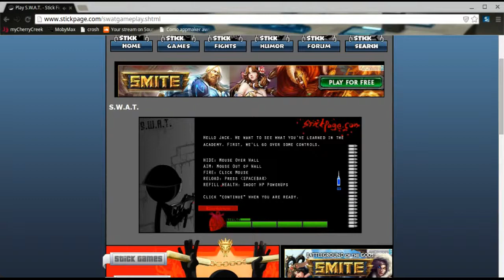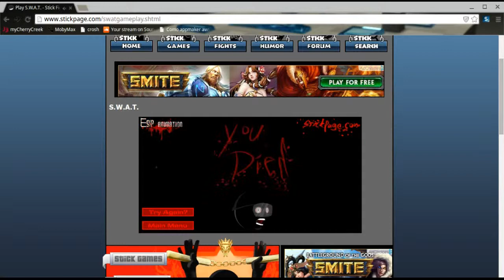stickman gun game awesome | S.W.A.T stickman, weapons & tactics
I created this video with the YouTube Video Editor hey guys hope you enjoy this video because it was so fun to play this game , and play the game. have fun and i will have more content coming soon

FreeRunGaming out